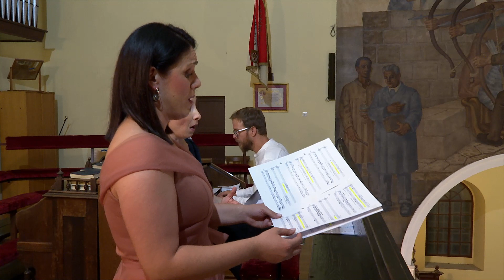Koncert kliških umjetnika u crkvi UBDM